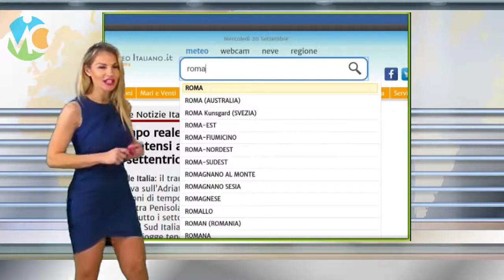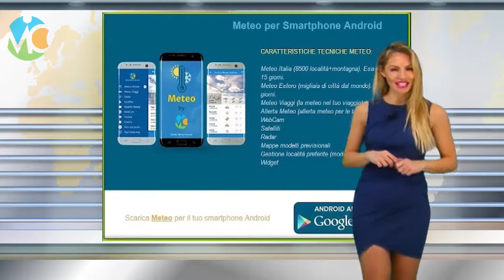Meteo domani 7 dicembre 2019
Previsioni meteo in Italia per domani sabato 7 dicembre